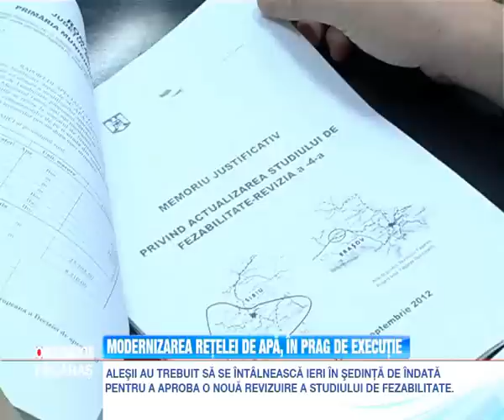Stiri Fagaras - Modernizarea retelei de apa, in prag de executie